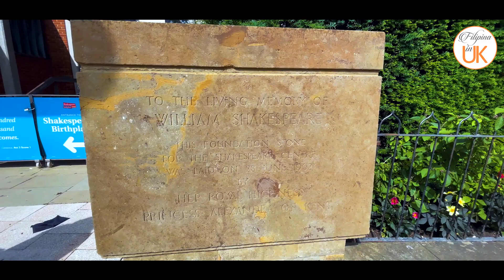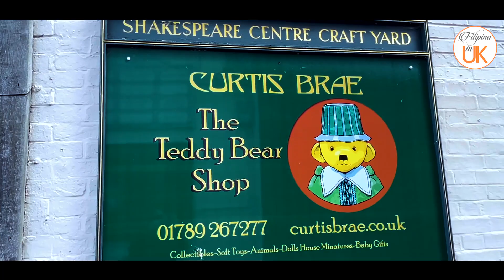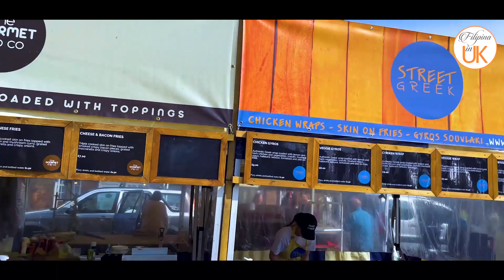STRATFORD-UPON-AVON LAND OF SHAKESPEARE || PLACES TO VISIT IN UK || Shot on iphone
John Shakespeare – William’s father – lived and worked in the house known today as Shakespeare’s Birthplace. John married Mary Arden in about 1557 and William was born in 1564, the third of their eight children.

In 1568 John became the Mayor of Stratford, which was the highest elective office in the town. It was because of his father’s status as Mayor that William was privileged enough to have attended the local grammar school to begin his education.

In 1582, at the age of 18, William married Anne Hathaway. The young couple continued to live with his parents in the Birthplace. It is where their own children, Susanna, Judith and Hamnet were born. One of the best places to visit in UK
This video is shot on iphone 12 pro max.

Filipina in UK
RUTH RATHOR